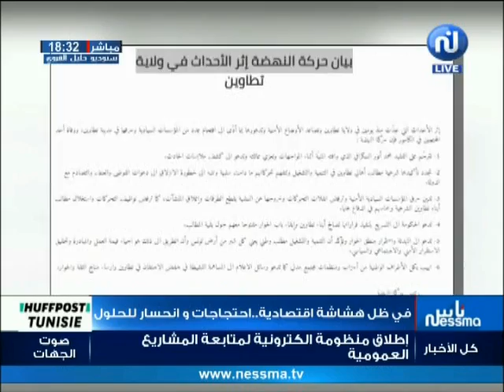ناس نسمة - في ظل هشاشة إقتصادية.. إحتجاجات وإنحسار للحلول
ناس نسمة - في ظل هشاشة إقتصادية.. إحتجاجات وإنحسار للحلول مع ضيوف الحصة سمير شفعي ونبيل عبد اللطيف